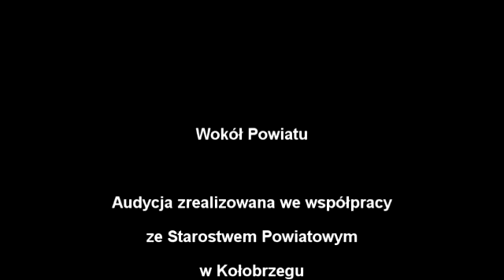Wokół Powiatu (25)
Starosta Tomasz Tamborski zwraca uwagę, że choć ulica Śliwińskiego może i nie jest autostradą, to jednak ułatwi mieszkańcom i kierowcom komunikację.